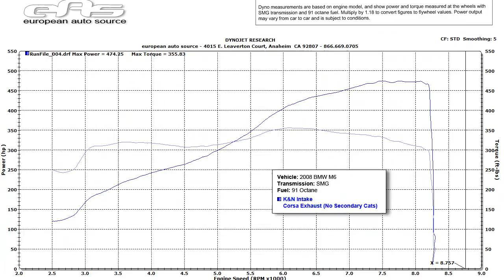eas | E63 M6 Dyno (K&N Instake, Corsa Exhaust)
One dyno pull with a 2008 BMW M6 fitted with a K&N intake and a Corsa exhaust.